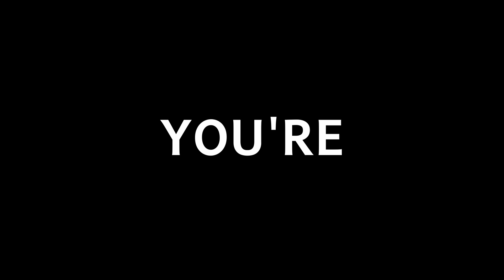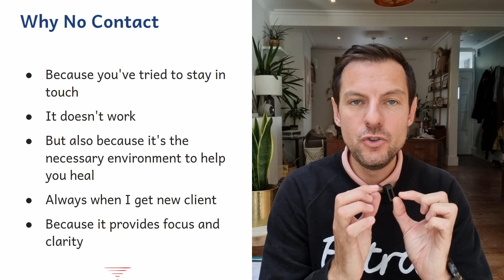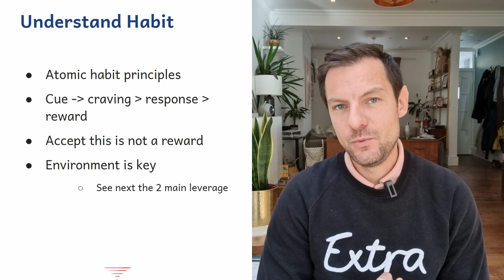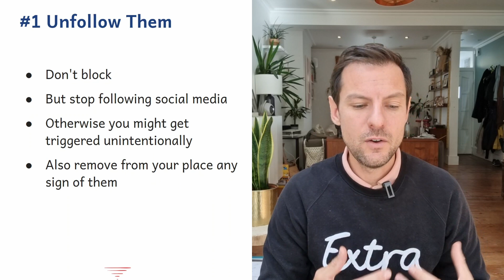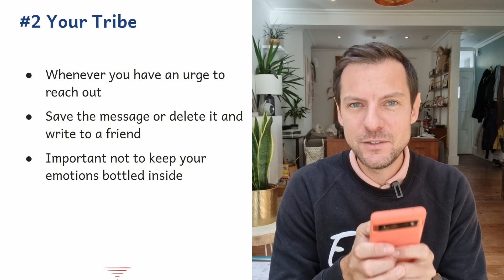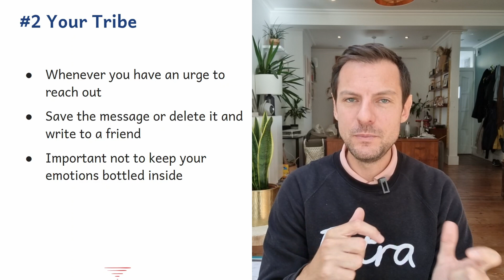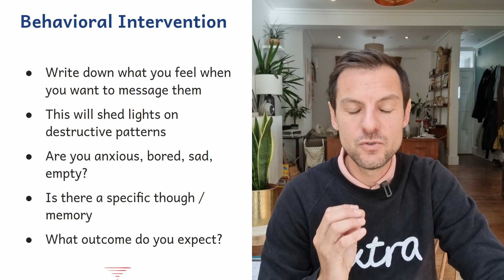When No Contact Is Too Hard